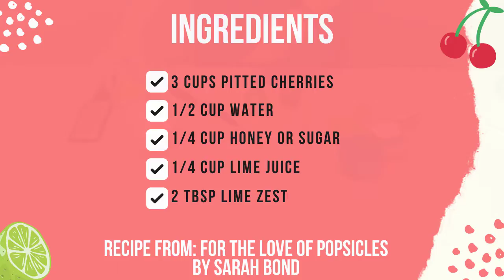RWL Cooks Cherry Limeade Popsicles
Made with just a few ingredients, these Cherry Limeade Popsicles from For The Love of Popsicles by Sarah Bond will delight kids and adults alike!